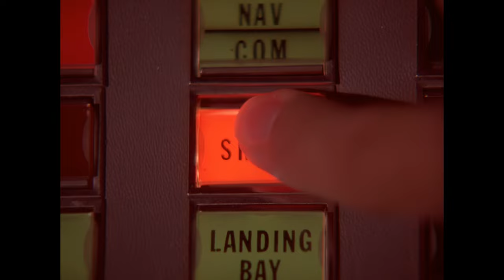Battlestar Pegasus vs. Two Cylon Basestars - Battlestar Galactica 1978 (4K)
The Battlestar Pegasus goes on a suicide run into two Cylon Basestars, to allow the Galactica to get away.

From Battlestar Galactica (1978) season 1 episode: "The Living Legend, Part 2". I upscaled this scene from 1080p to 4K resolution using the AI-powered Video Enhance AI software by Topaz Labs.

🖥️ Settings used for VEAI:
-Proteus v3
-MP4 export CRF 17
-200% res increase

I'm captrobau and I upscale and upload awesome sci-fi battles and famous scenes in glorious 4K resolution!